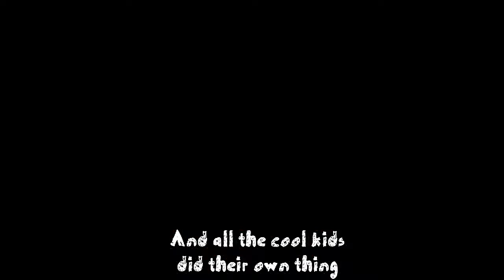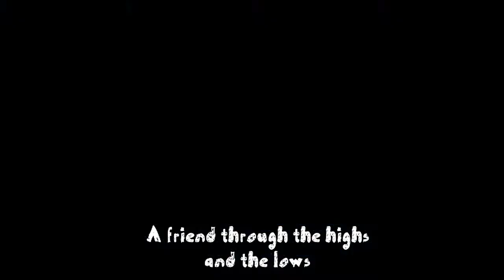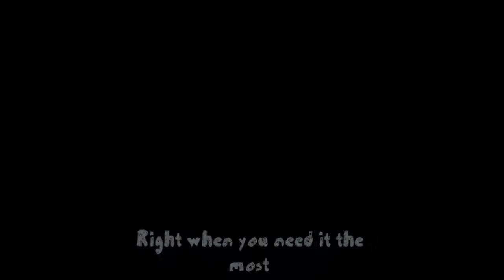Alone BTS fmv